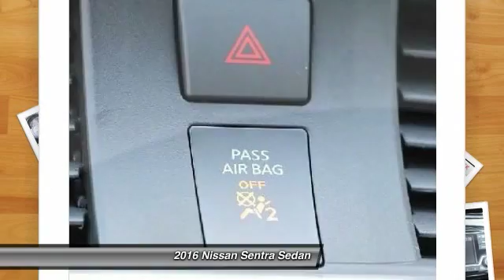2016 Nissan Sentra Santa Clara CA GL656911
2016 Nissan Sentra  - Stock#: GL656911 - VIN#: 3N1AB7AP5GL656911

4855 Stevens Creek Blvd.

Check out this 2016 Nissan Sentra.   Featuring automatic transmission, it has 5 miles.  Contact the dealership today.